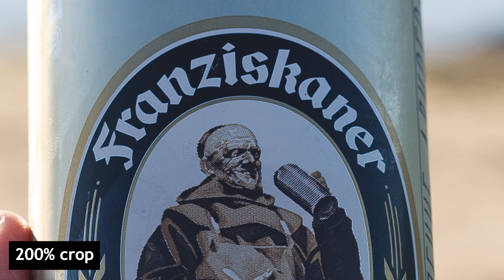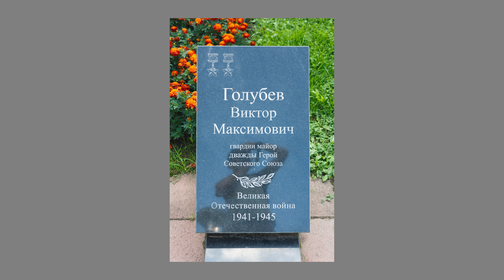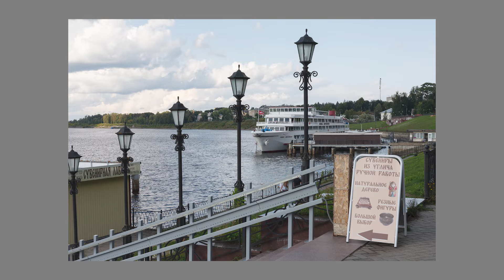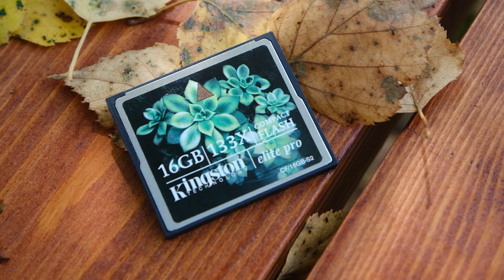Сanon 5D мечта или хлам? Первые впечатления (обзор?), плюсы, минусы (+ много фотографий)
Около месяца назад меня затянуло в тусовку олдскульщиков (хехе), любителей винтажа, пленки, старых зеркальных фотоаппаратов и вот этого всего. Результатом прочтения сотни статей, Реддита и просмотра 50 видео обзоров на Canon 5D (кэнон 5д), Canon 5D mark II, Canon 6D я стал мониторить Авито. Помониторив недельки 2 цены и состояние камер, я уже стал профессионалом в выборе первых пятаков. Встреча с продавцом, проверка камеры и вот она моя мечта фотодетства - Canon 5D в моем рюкзаке.

Пишите вопросы в комментариях, если они у вас появились.

Таймкоды
00:00 Две мечты
00:57 Минусы других обзоров
01:42 Как выбирал
02:44 Корпус пушка бомба
03:25 Затвор и ХЫДЫЩ
04:51 Процесс съемки
05:58 Про фото, цвет и награду
07:46 Динамический диапазон
08:12 Как загоняли в цифру
08:59 Авто ИСО и хардкор
10:09 Точки автофокуса
10:43 Камера для эгоиста и прямые руки))
11:50 Экран и лайфхак
12:35 Очистка сенсора
13:13 Проверенные объективы, бек и фронт фокус
14:22 Челендж
15:18 Снова объективы
15:36 Хаха меньше деталей)))
16:12 Кому подходит камера
19:09 Бюджет
20:13 Сравнение с дорогими камерами
22:03 Процесс и итоговые фото
22:38 Кому не рекомендую
24:44 Скорость автофокуса
25:23 Подробный обзор и характер камеры
26:45 Бонус))